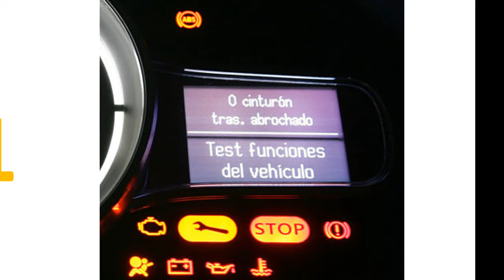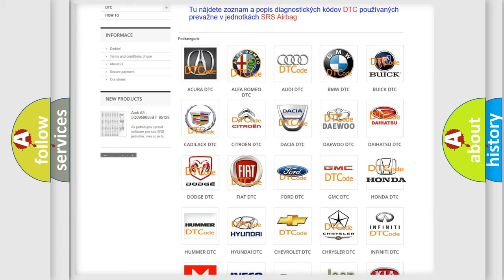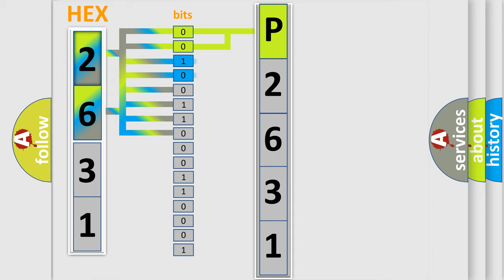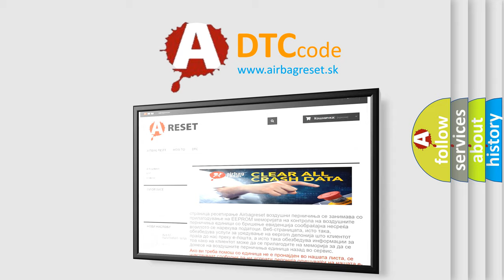DTC Honda P2631 Short Explanation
Contents:
0:21 Basic DTC analysis according to OBD2 protocol standard.
1:48 Insight into programming
2:58 A diagnostically understandable description of the Diagnostic Trouble Code
3:05 Basic error definition

Make:
Honda
Code:
P2631
Definition:
Skid Control ECU Malfunction
Description:
Malfunction in the skid control ECU
Cause: